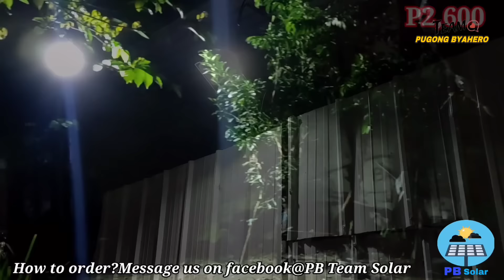ANG NAPAKAGANDANG KATUTUBO NAPALUHA SA MULI NAMING PAGKIKITA